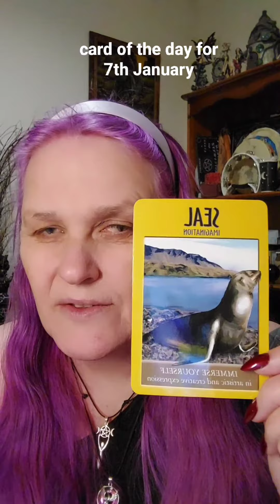card of the day for 7th January